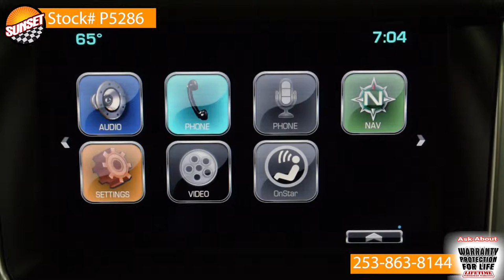- Sunset Chevrolet in Sumner Washington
Stock# P5286
2015 Chevrolet Tahoe